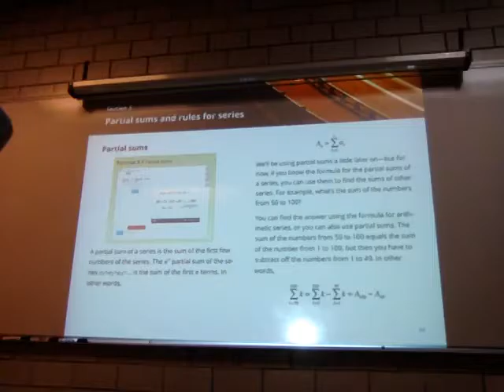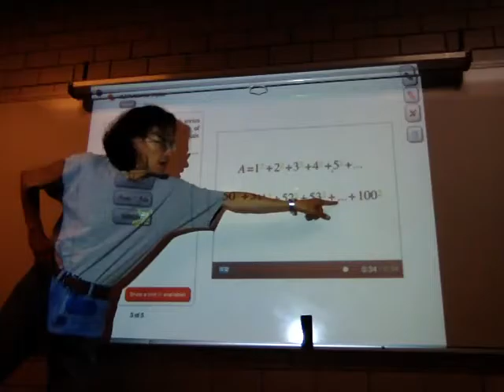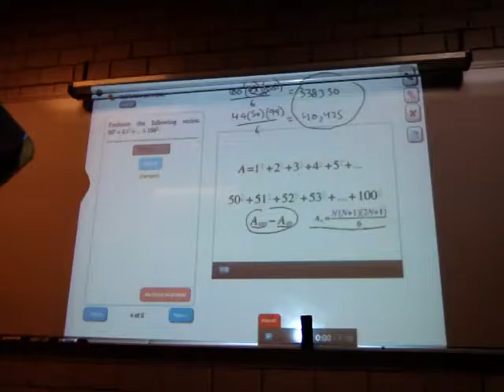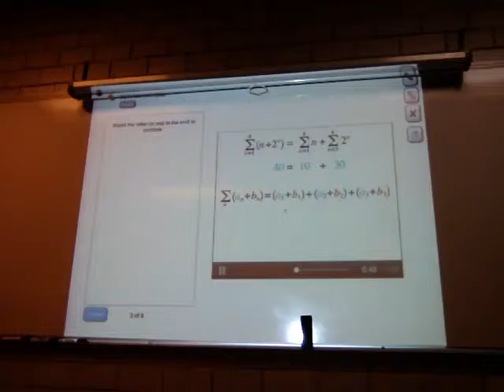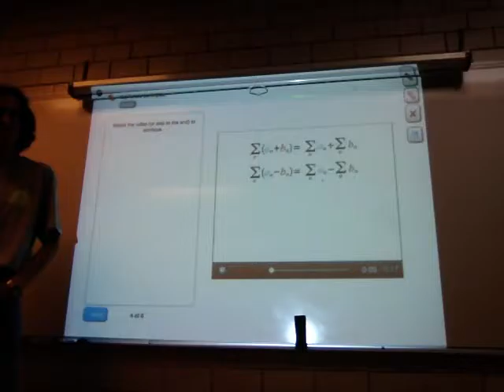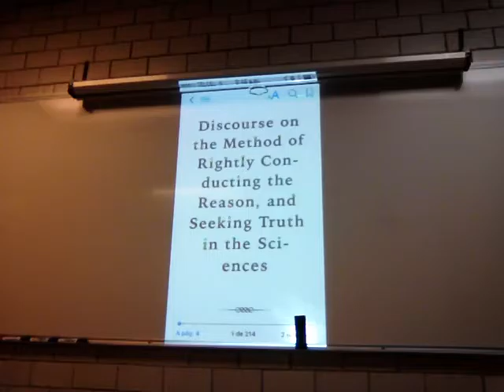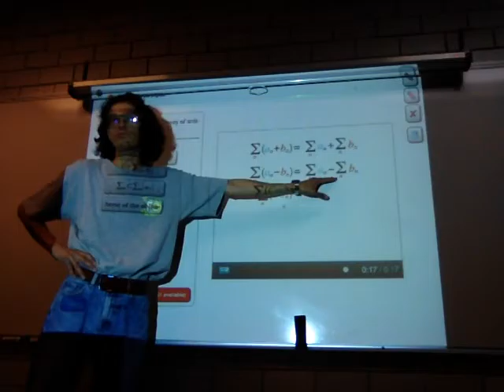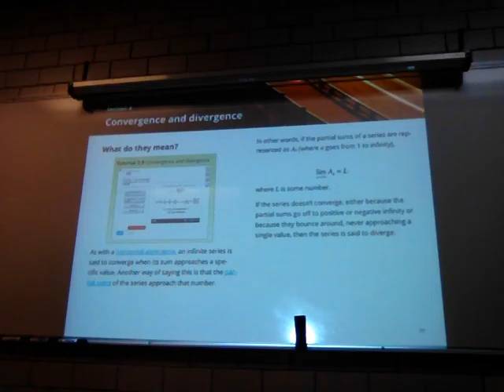Sumas parciales y reglas para las series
Semana 6
13 de junio
Sesión 14 Sumas parciales y reglas para las series
Biomatemáticas II
Trimestre 16-P
Unidad Iztapalapa